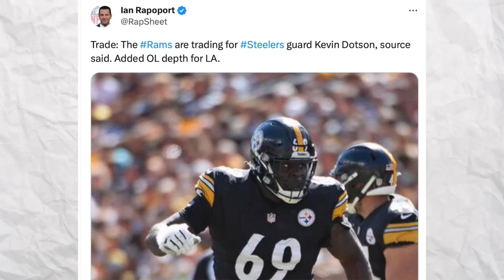STEELERS TRADE KEVIN DOTSON TO THE LOS ANGELES RAMS!!!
Reaction to the Pittsburgh Steelers trading G Kevin Dotson to the Los Angeles Rams for late round pick swaps. Follow on twitch

Pittsburgh Steelers Kevin Dotson
Pittsburgh Steelers Kevin Dotson Trade
Kevin Dotson Los Angeles Rams
Rams Trade Kevin Dotson
Steelers Trade Kevin Dotson Rams